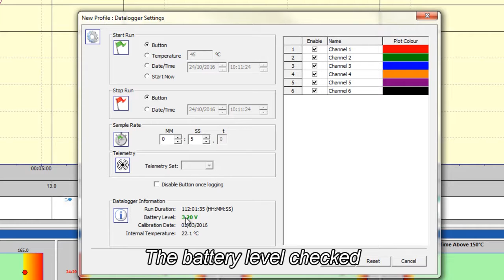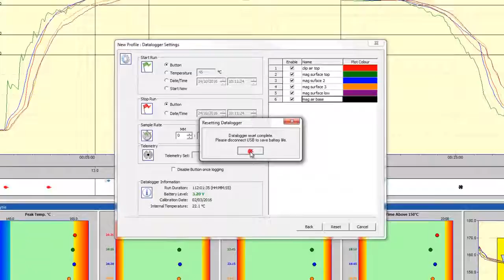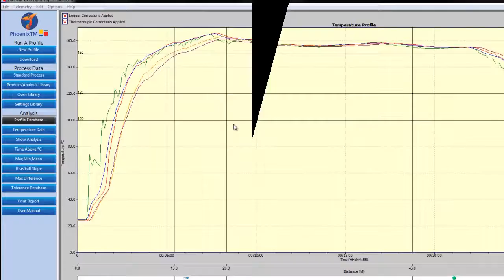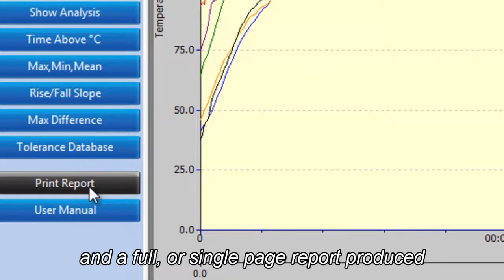Measuring temperature profile in a paint / powder coat oven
This video describes how the true temperature of a product is measured throughout a curing process in a paint / powder coating oven using a PhoenixTM Compact system